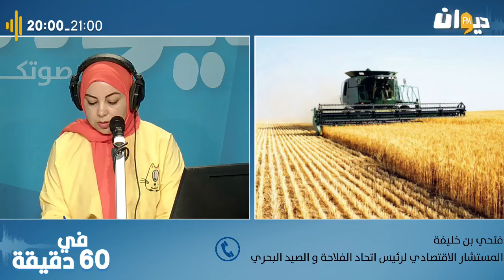لهذه الأسباب: إتّحاد الفلاّحين يدعو إلى الإسراع بإصدار مقرّر أسعار الحبوب